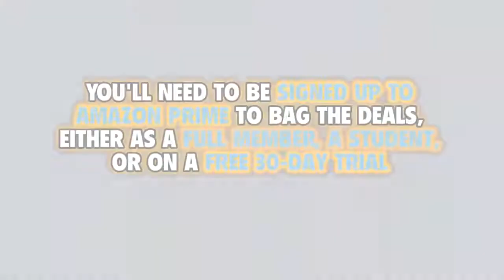Best Amazon Prime Day tech deals available now top TV, laptop and phone discounts Mirror Online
Amazon Prime Day is in full swing and we've already seen massive discounts on coveted big brand tech and electrical goods.

From incredible price cuts on the Apple iPhone XR to big savings on top vacuum cleaners like the Shark Lift-Away Upright model, there are hundreds of bargains worth picking up.

As always Amazon has also added plenty of offers on its own-branded products including the Kindle Paperwhite, Fire tablets and even the Echo Dot (which is now £22). All the tech and electrical deals that are life right now can be viewed

You'll need to be an Amazon Prime member to access all the Prime Day deals, but you can sign up for an Amazon Prime membership here and try out the 30-day trial. Or take advantage of the price cut on annual Prime membership, which for a limited time is £59 instead of £79. You'll also be able to access all the other perks of Prime including access to Prime Video, Amazon Music and more.